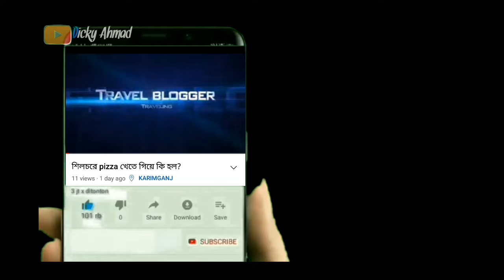ঘরের ভেতর হাঁটু জল এখন কি করবো?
Keyword inquiry _
1)travel blogger on India ka travel blogger
2)bangla travel blogger#on 2021
3)Indian blogger on karimgonj